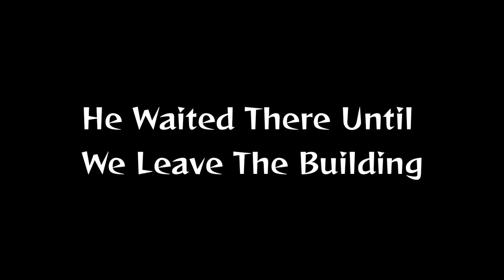Someone Watching Us 😨...!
Hello Viewers Welcome Here.

Here I'm Going To Show You A Thrilling Building Exploring.